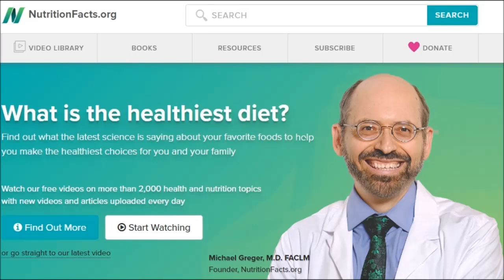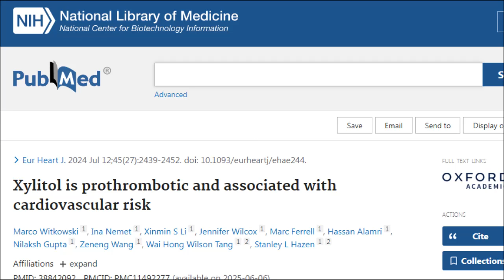"It's A Burden Knowing I Led People Astray!" Dr Greger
Is there a food Dr Greger once thought was healthy and recommended that he now warns us not to eat? And what happens when new research shows Dr Greger was wrong with his previous recommendations? Well in this video Dr Greger the piece of research that weighs heavily on him due to the recommendations he had given. He discusses the food he had recommended we eat but that new research came to light showing could now be harmful to our health!

Studies & Links
Xylitol is prothrombotic and associated with cardiovascular risk